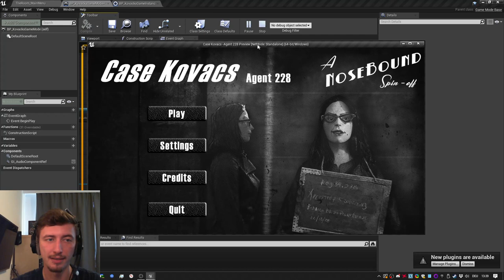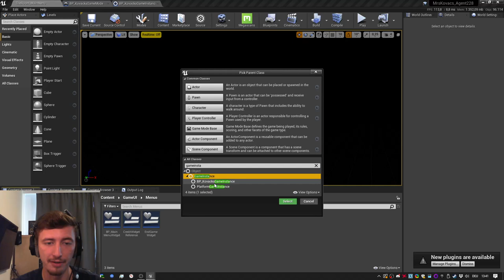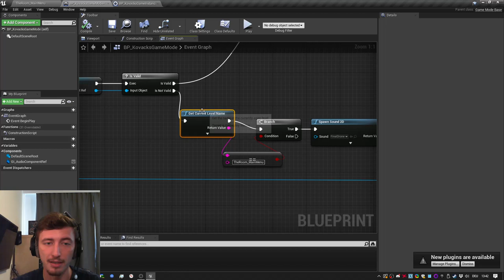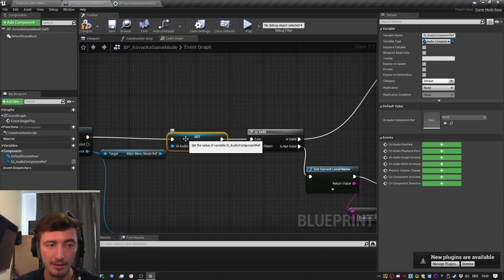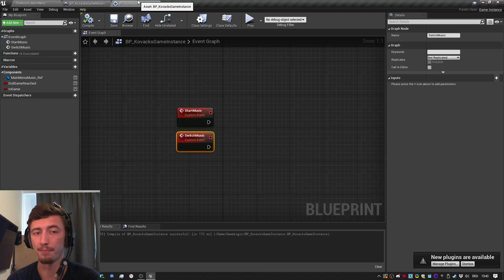🔉 Unreal Engine 4 - Sound Design Tutorial - Music Survives Level Change - Game Instance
The Game Instance helps us make music (or anything) survive level changes!